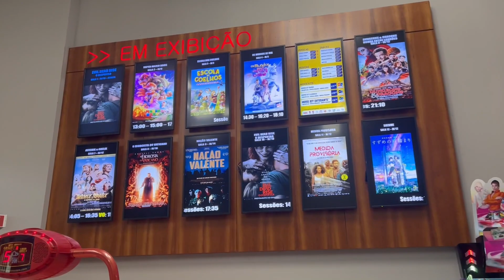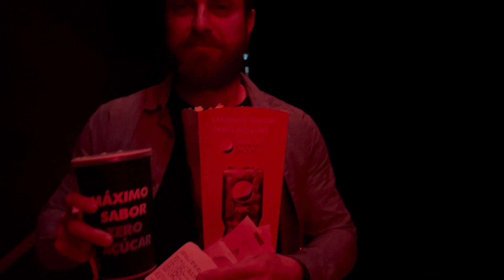Dia de cinema para assistir Super Mario Bros!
Não foi a primeira vez dele, mas a primeira que ele sabe como foi e terá lembranças. Por aqui amamos filmes e cinema, e Super Mario Bros estava na nossa lista de filmes para assistir esse ano.
Não deixamos passar e fomos todos ao cinema assistir. Vem com a gente ver como o Bê se comportou no cinema.